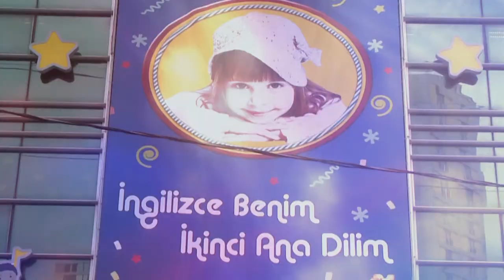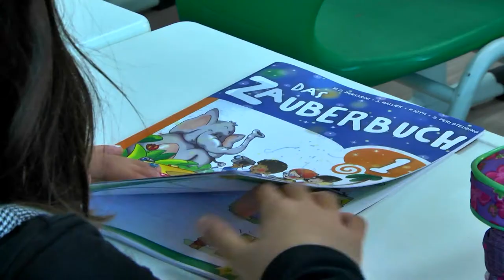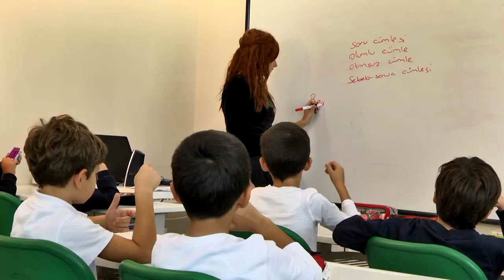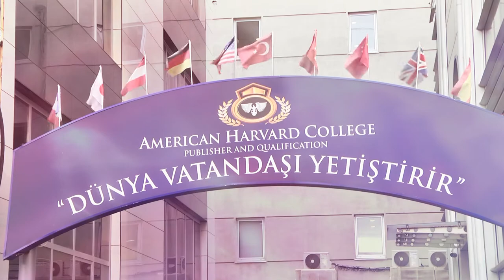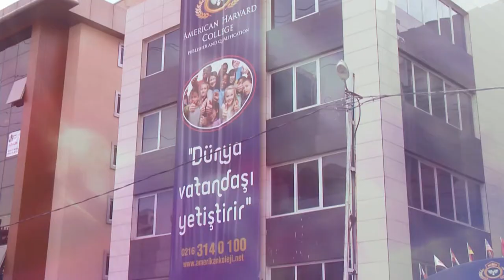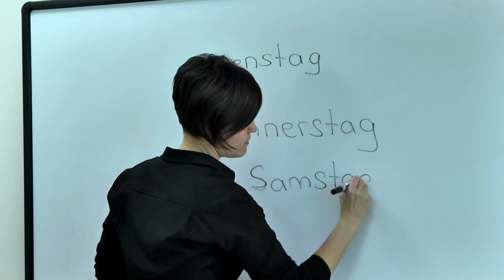özel Wias World International American College tanıtım filmi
Bu tanıtım filmi Kamenta film tarafından hazırlanmıştır